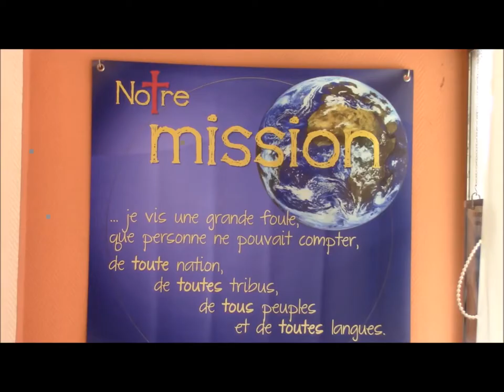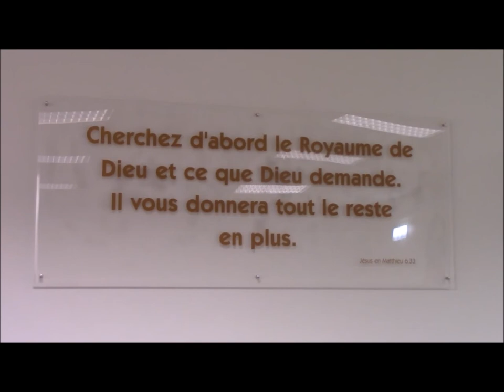Les 4 marques de l'amour